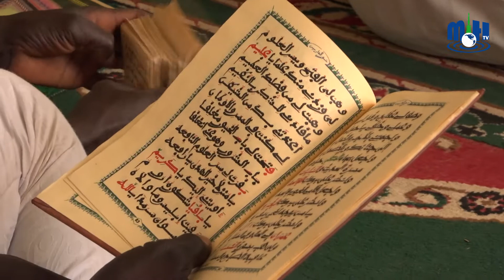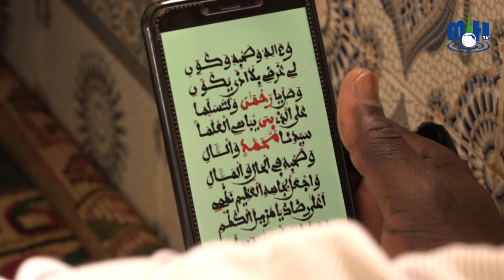THIANT 2021: ZIAR DÉLÉGATION DU MINISTRE...REGARDEZ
EXCLUSIF!!!
FACEBOOK.COM/GMUHC